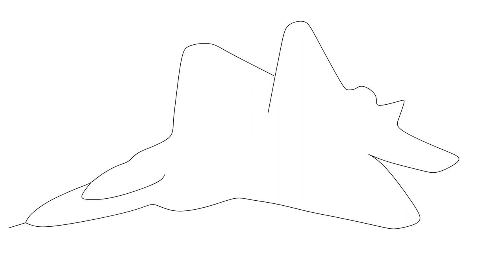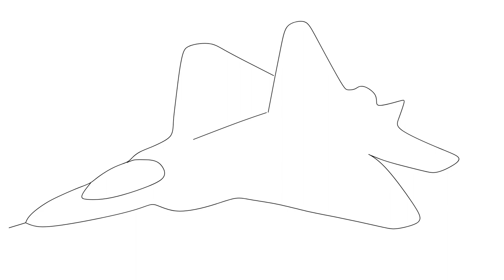How to Draw a Fighter Jet Airplane Step by Step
Do you want to learn how to draw a Fighter Jet Airplane easy for beginners. It's super easy art tutorial for kids, only follow me step by step, if you need more time, you can make pause.

I use a black marker to show the picture better, but it will be easier to begin drawing with a pencil, so that you can correct it with an eraser. Then the drawing is perfect, you can outline it with a black marker.